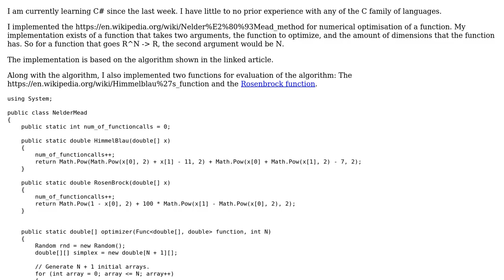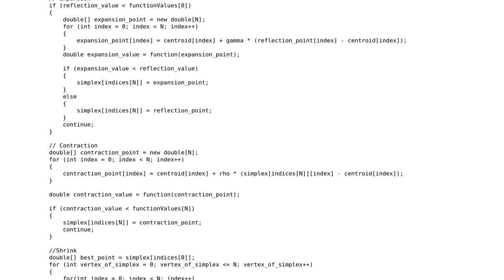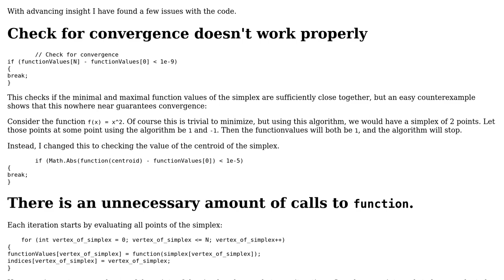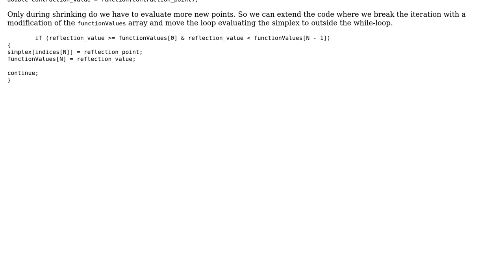Nelder-Mead algorithm in C# (2 Solutions!!)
Nelder-Mead algorithm in C#

With thanks & praise to God, and with thanks to the many people who have made this project possible! | Content (except music & images) licensed under CC BY-SA | Music | Images & others | With thanks to user Peter Taylor user JAD and the Stack Exchange Network Trademarks are property of their respective owners. You are responsible for your own actions.